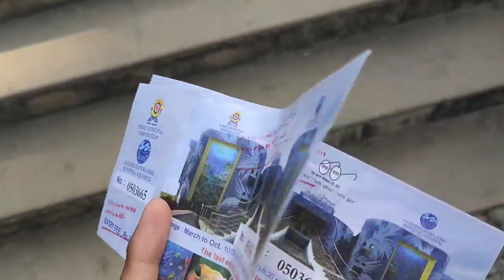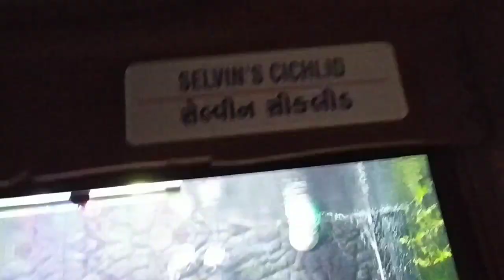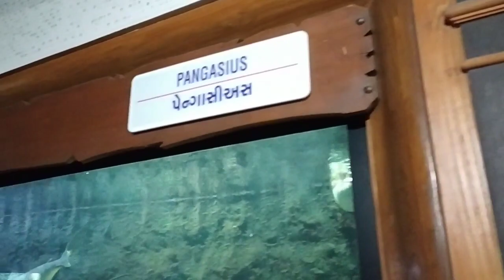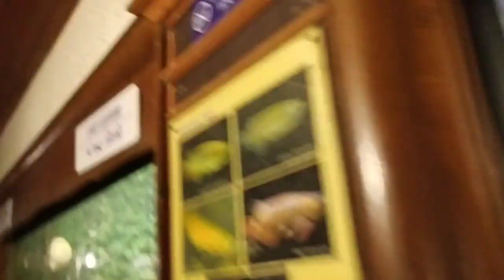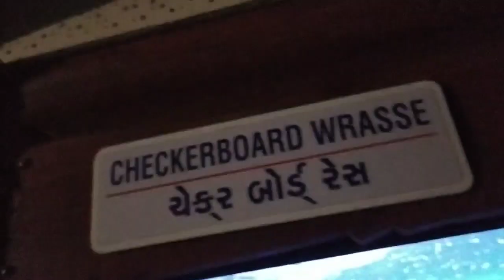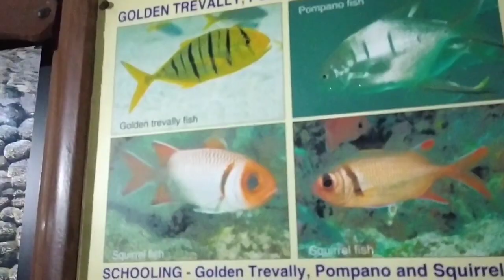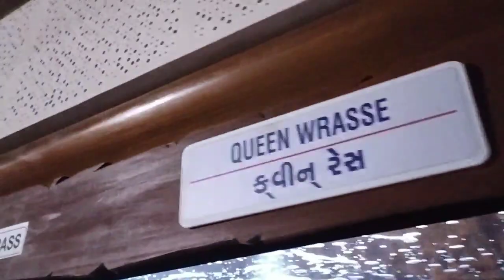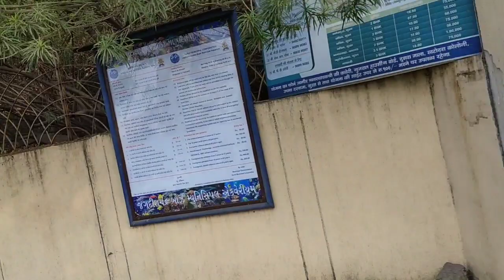Jagdish Chandra Bose Aquarium 🐠🦈🤩💥🔥😍| Vlog | Surat | Gujarat | India | By Fish.n.ansari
⭐Hiii guys today we will Explore the Jagdish Chandra Bose Pal Aquarium of Surat city !

     ⭐Address of Aquarium :-  Adajan Hazira Road, Opp. STAR BAZAR, Surat.

     ⭐Timings

March to Oct. : 10:00 a.m. to 6:30 p.m.

Nove. to Feb. : 10:00 a.m. to 5:45 p.m.

⭐Public Holiday

Municipal Aquarium will remain close for the visitors on evening of Dhuleti, Mahoram & Ganesh Visarjan(Anad Chaudas).

⭐TICKETS (Entry fee per head)

Person (18-65 years) Rs.50/-

Children (3-17 years) Rs.20/-

Senior Citizen (above 65 years) Rs.30/-

Students from educational institute (3-17 years) Rs.20/-

Persons from women protection centre, orphanage, handicapped and mentally challenged institutes, juvenile homes,persons from Arm forces (irrespective Of age) Rs.10/-

Kids from SMC Managed primary Schools Rs.10/-

Person from WWF / person involved with the activities of environment protection Rs.30/-

Foreigner (18-65 years) Rs.200/-

Foreigner Children (3-17 years) Rs.100/-

Foreign Senior Citizen (65- years & above) Rs.100/-

Clock Room /Locker Rs.10/-

Wheel Chair for handicapped - free

⭐Main Attraction of Municipal Aquarium

Fresh & brakish water section

Marine water section

Shark pool

Turtle touch pool

Whale shark skeleton

Beautiful lanscaping with fountain & water fall